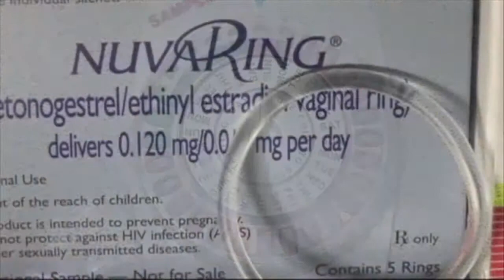Hobby Lobby decision a 'win-win,' expert says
Religious liberty expert Douglas Laycock says, despite the partisan rhetoric, Monday's Hobby Lobby decision found a "win-win solution" for both sides.